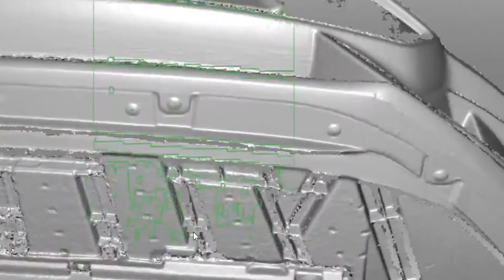Ford Focus RS Kit Development Process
Calls made, car delivered. The Ford Focus RS Scrape Armor kit is officially a go!

Our team took delivery of an RS earlier this week to begin digital scans and design work. Pre-orders will be begin shipping soon.